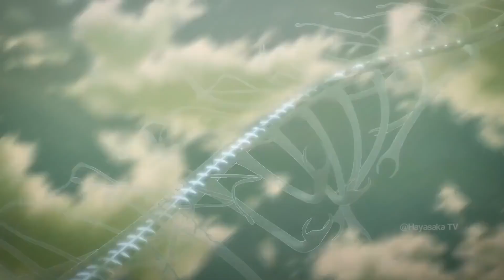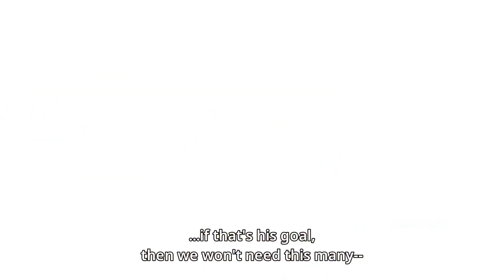Eren Almost Died! Eren Sacrifices His Body For Greater Titan Powers | Attack on Titan Season 4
AOT